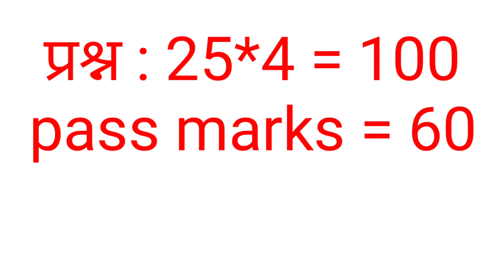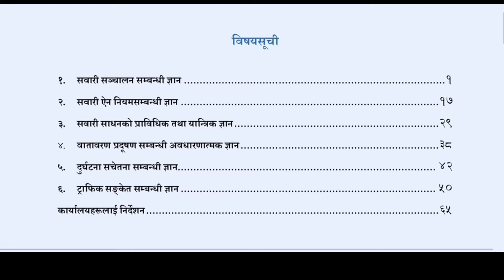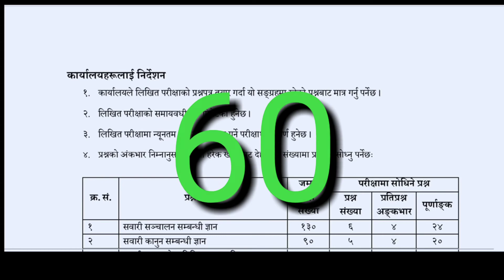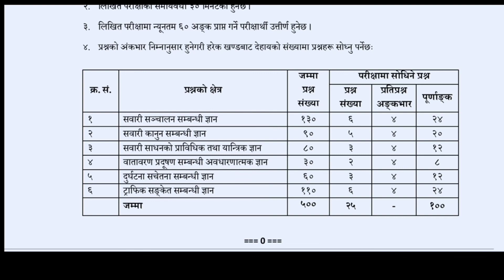Driving License New Update 2078/Driving License को प्रयोगात्मक (trial) र लिखित परिक्षाको नंया नियम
yo video ma maile Driving License New Update ra Driving License को प्रयोगात्मक (trial) र लिखित परिक्षाको नंया नियम ko barema jankari diyako chhu.

educational supports
Driving License New Update 2078
driving license new rules